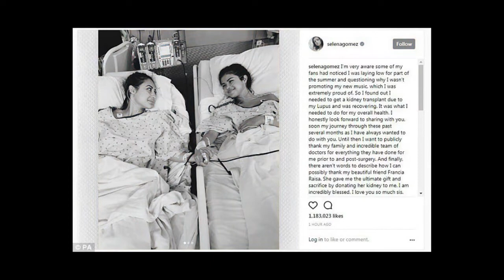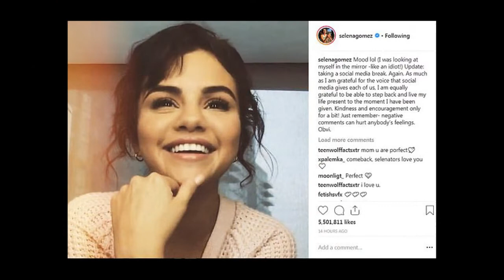Noah Centineo got angry when Selena announced her return to Justin Bieber even though he was married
Selena Gomez is seen laughing with a friend as she gets some exercise in with morning Pilates session... just weeks after leaving rehab